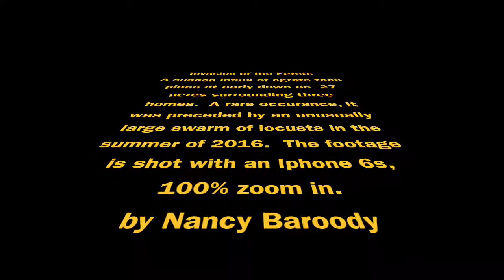Cool Invasion of the Birds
White Egrets make a cool fly in to a property in Ocala Florida following a rare large swarm of summer locusts!